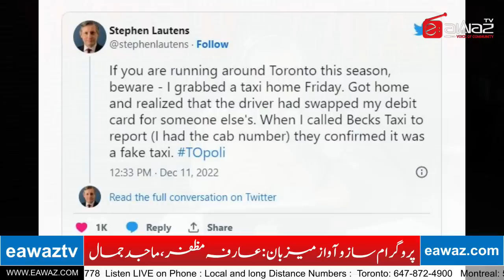Toronto man warns others after narrowly dodging fake taxi driver’s scam | Eawaz Radio & TV